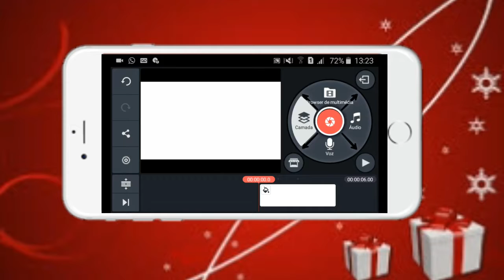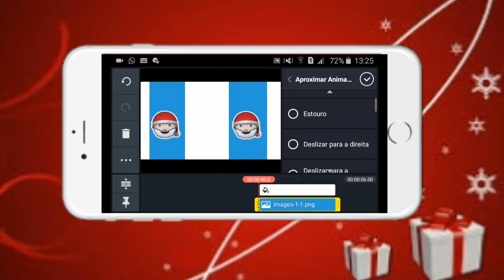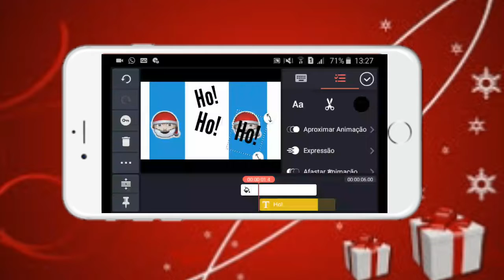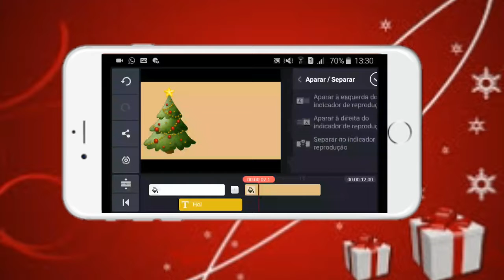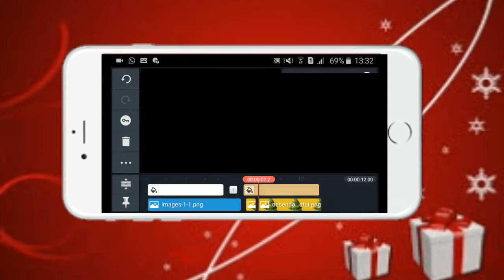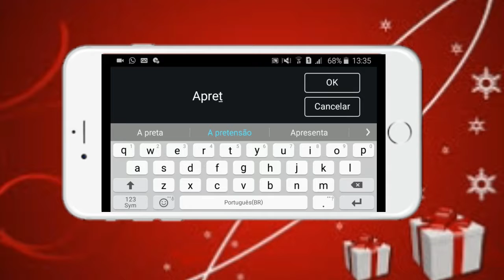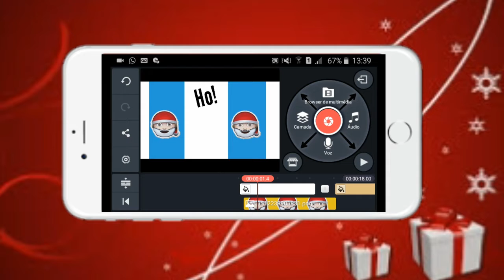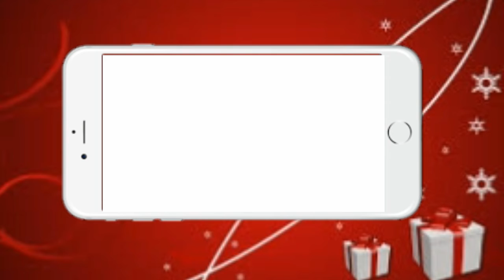COMO FAZER UMA VINHETA DE NATAL